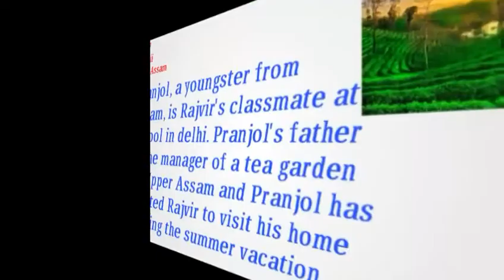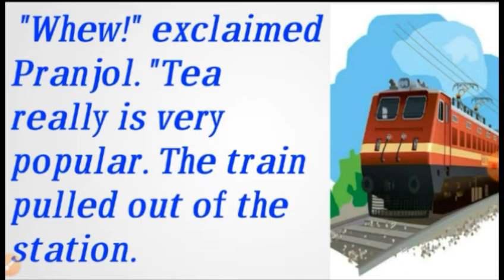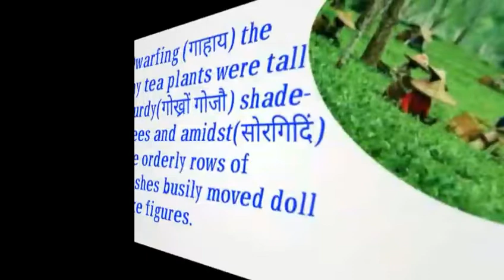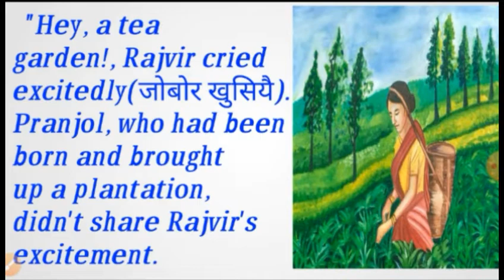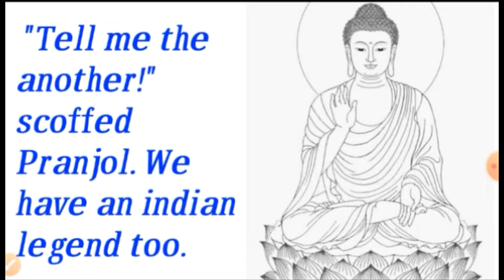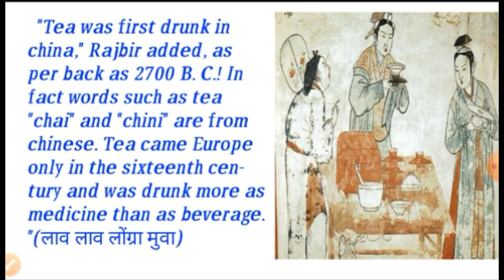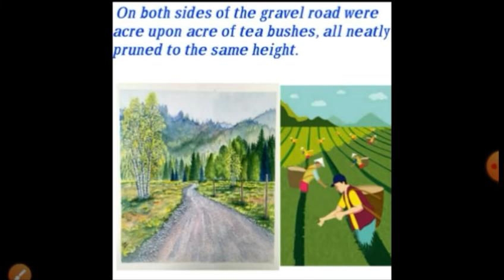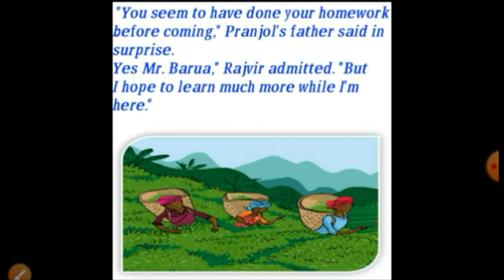Tea from Assam Class x#ncert#seba#/explanation// Bodo//